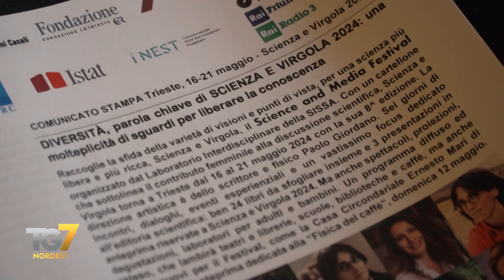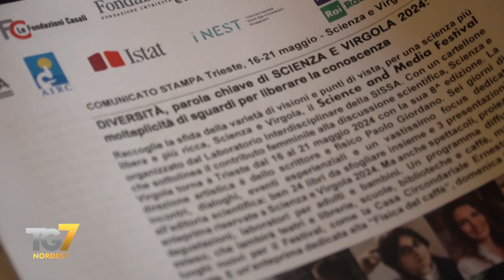Scienza e virgola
Si chiama Scienza e Virgola, ed è il Science and Media Festival organizzato dal Laboratorio Interdisciplinare della SISSA. Con un cartellone che sottolinea il contributo femminile alla discussione scientifica,  torna a Trieste dal 16 al 21 maggio 2024 con l’ 8^ edizione